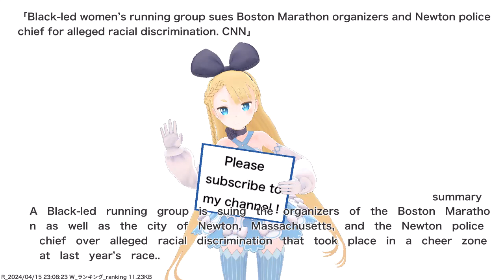Black-led women’s running group sues Boston Marathon organizers and Newton police chief for...